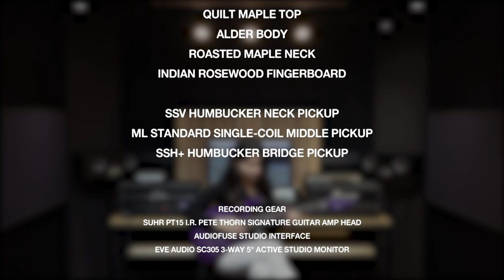Suhr Custom Modern HSH QMT Demo - 'Sunny Days'(Cover) by Guitarist 'Seoyeon Hong' (홍서연)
Suhr Custom Modern HSH QMT

Demo

Lari Basilio - 'Sunny Days'

Cover by Guitarist 'Seoyeon Hong' (홍서연)

Suhr PT15 I.R. Pete Thorn Signature Guitar Amp Head (MusicForce In Stock)